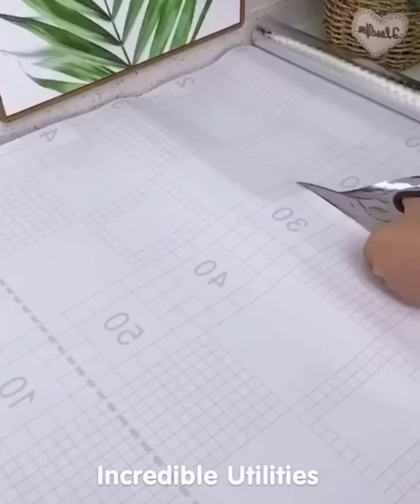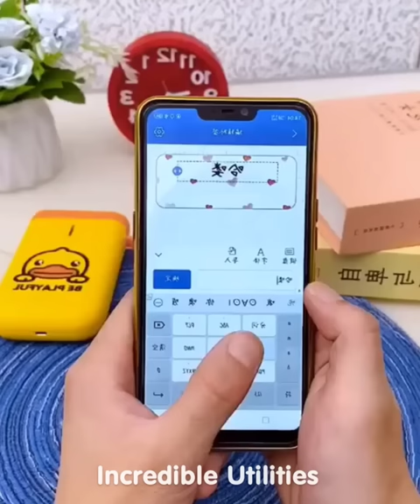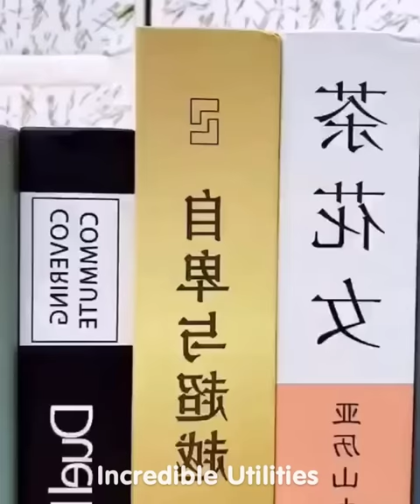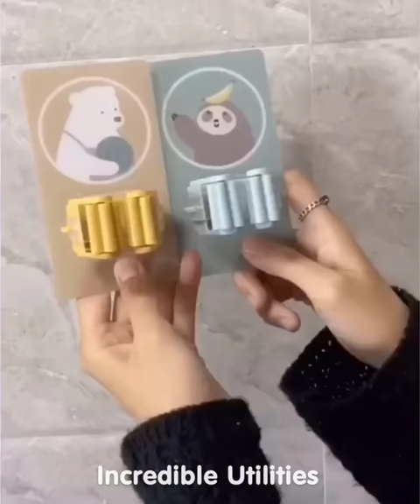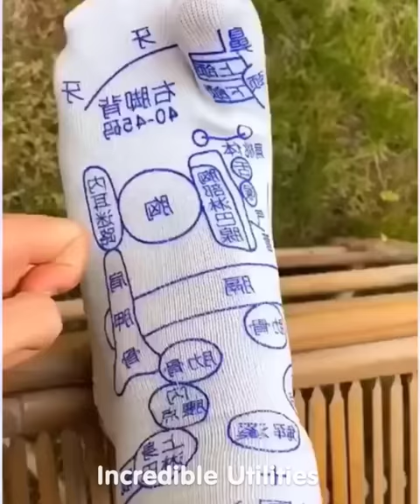Smart Utilities for every home #211 | Versatile Utensils